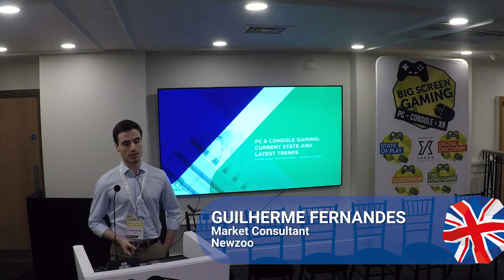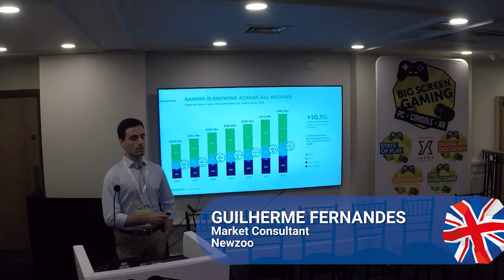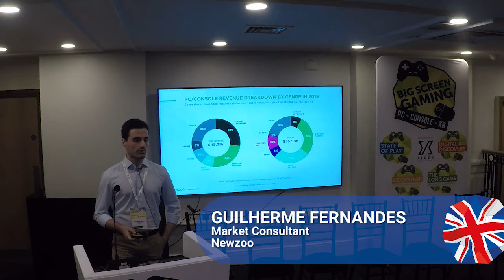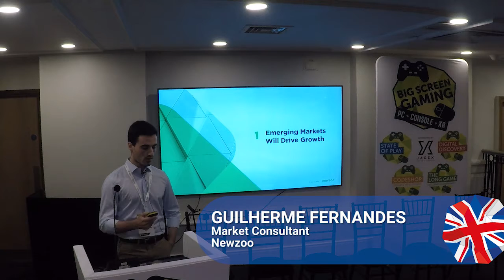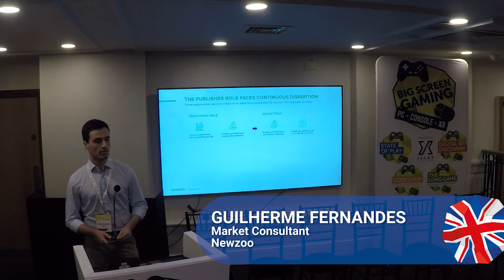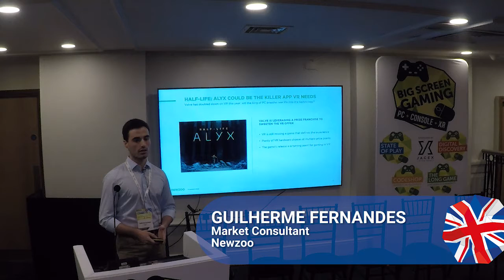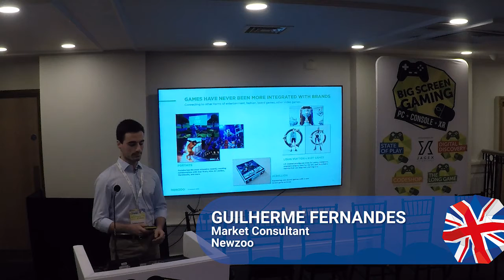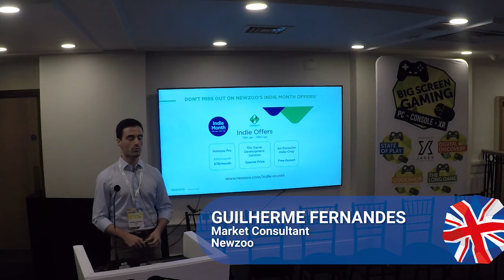PC & Console Gaming: Current State and Latest Trends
Despite the popularity of mobile gaming, PC and console gaming are more relevant than ever as we sit on the eve of a new generation of consoles. Understand how the PC and console markets stack up against mobile, get to know our take on the latest trends in the industry, and hear our predictions for 2020.
Speaker: Guilherme Fernandes, Newzoo
Track: Big Screen Gaming: State of Play
Event: Pocket Gamer Connects London 2020

For the latest news, interviews and opinion on the games industry,